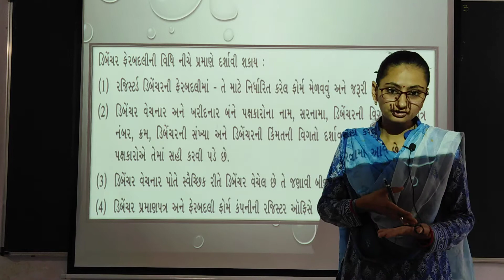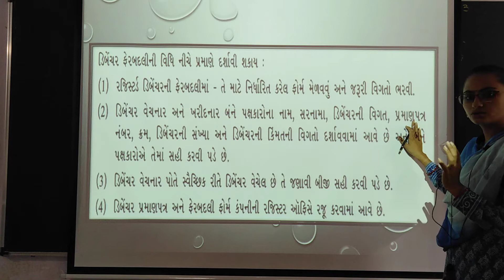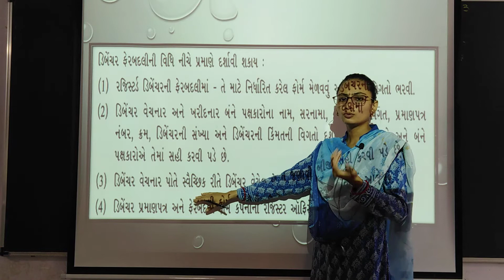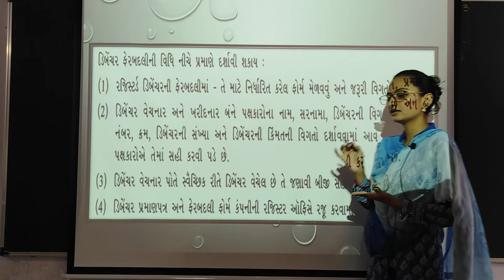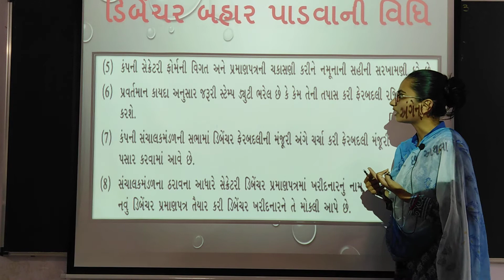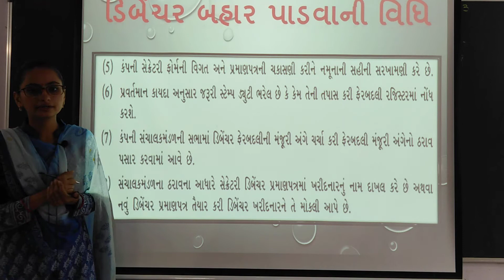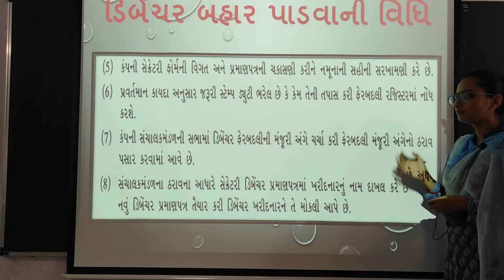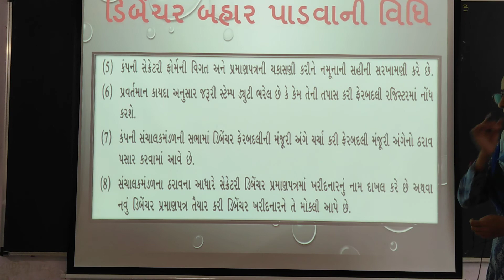ધોરણ 12 SPCC પ્રકરણ 3 ડિબેન્ચર ( lec 6) 11/9